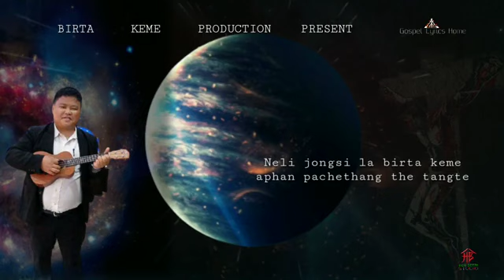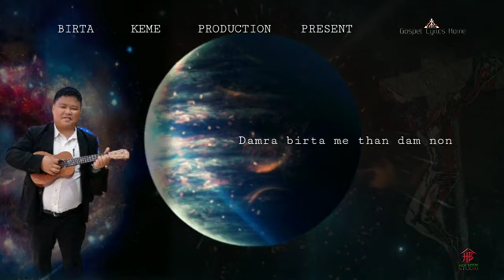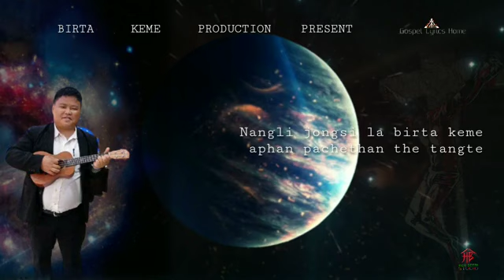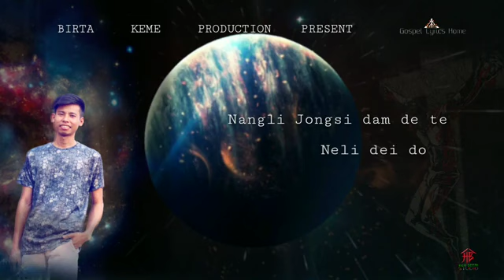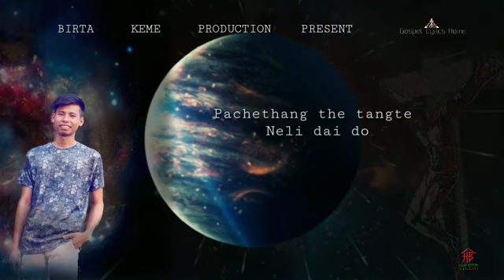Karbi Gospel song:pachethang nang birta me (Singar:Sai-et Engti & Andrew Timung)